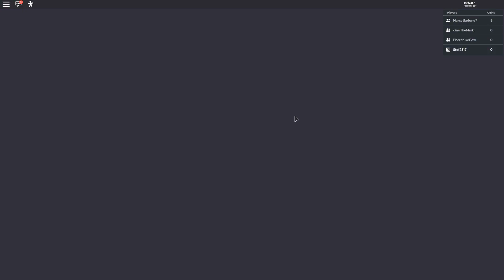SKYBLOCK DA 1€ VS SKYBLOCK DA 1.000.000€ - ROBLOX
Nuovo video di Roblox, o di Minecraft? xD Oggi cercheremo di sopravvivere in una skyblock!